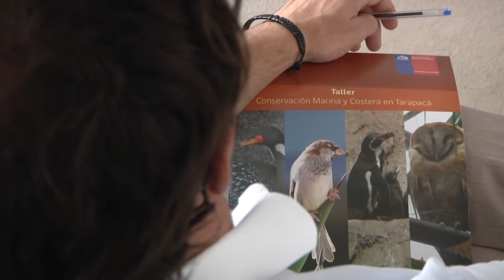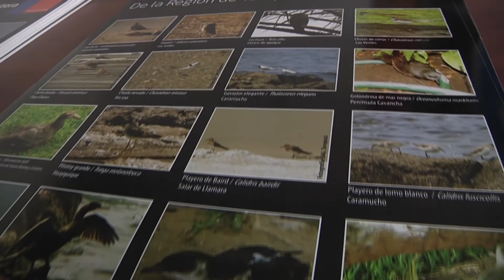PROYECTO MEDIOAMBIENTAL LEVANTA INFORMACIÓN FAUNA MARINA REGIÓN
(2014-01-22) Proyecto medioambiental realiza un exhaustivo catálogo de la fauna marina que habita en la región.